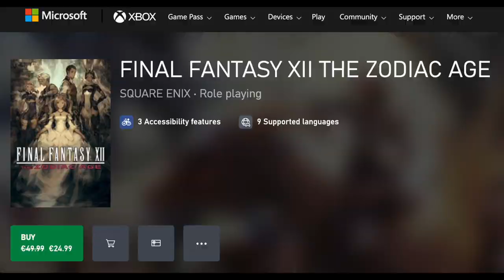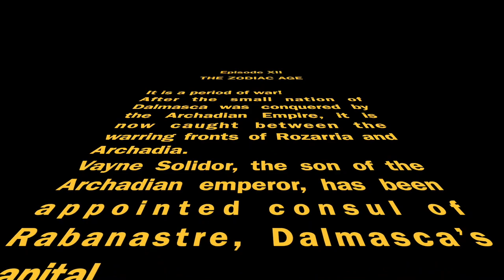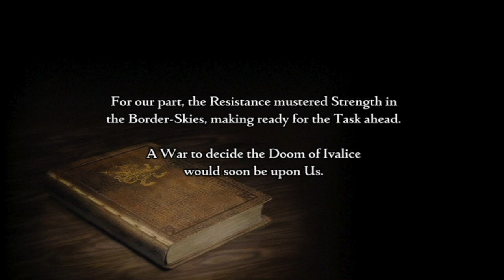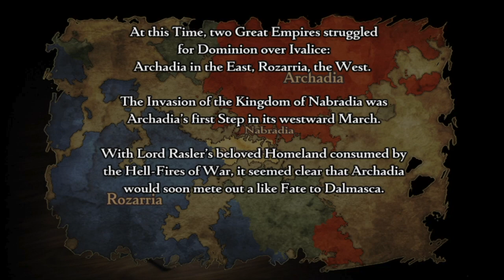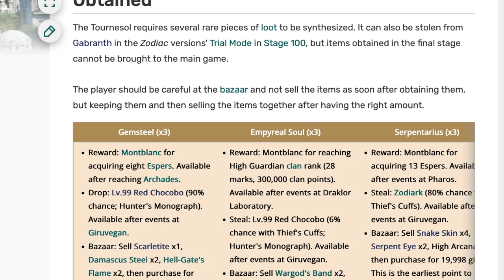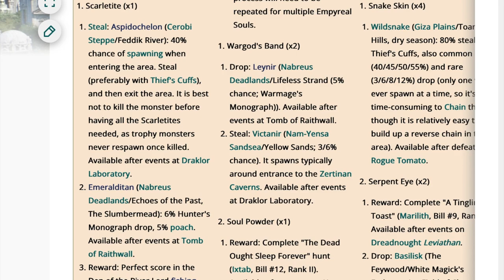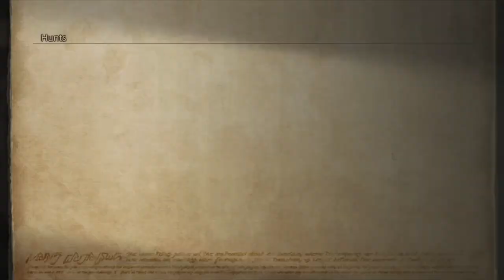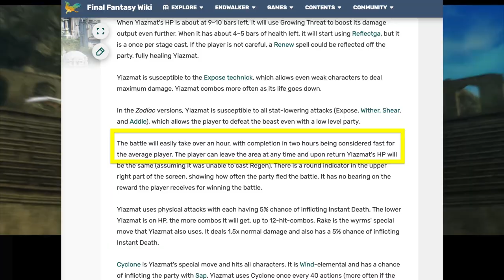Revisiting Final Fantasy XII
In this video, I'll take a looong look at one of my favourite RPGs from way back when and see how it holds up!

Intro song "Gwyn's Theme Metal Version" by Uppergaff.